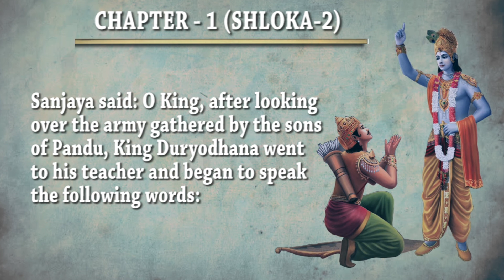Shrimad Bhagvad Gita chapter-1, Shloka-2 | Top News Networks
The Bhagavad Gita often referred to as the Gita, is a 700-verse Hindu scripture in Sanskrit that is part of the Hindu epic Mahabharata. The Gita is set in a narrative framework of a dialogue between Pandava prince Arjuna and his guide and charioteer Krishna.  This is the 2nd shloka of chapter 1st.

Voice over  -   Amit Kumar